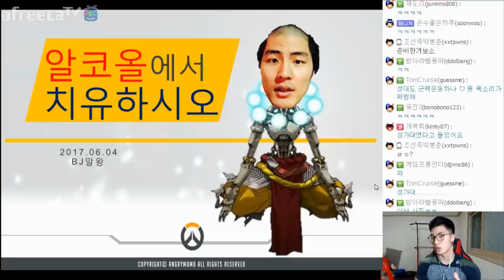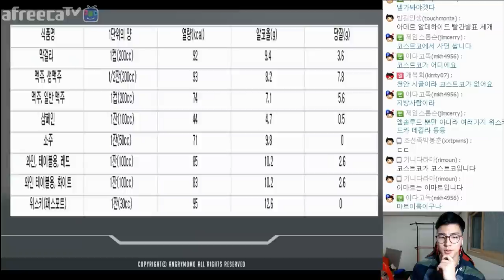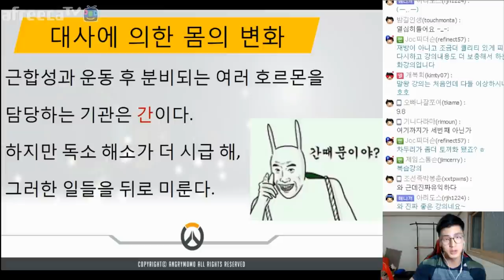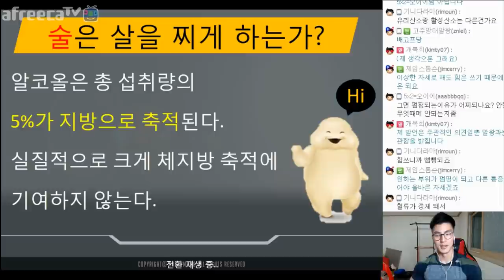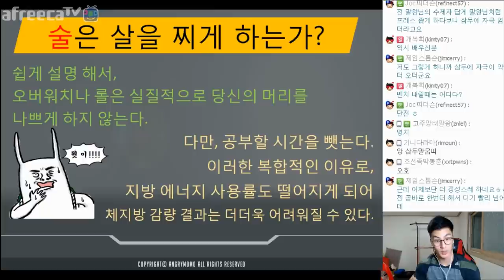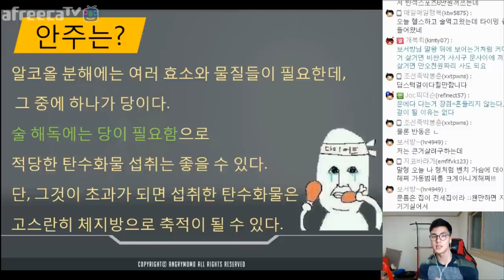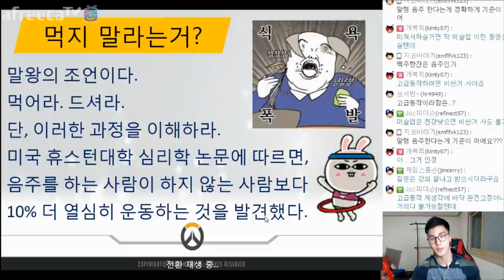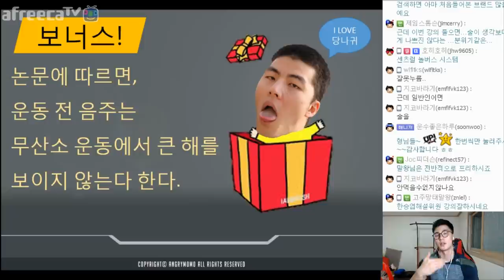술 먹으면 근육이 녹는다? 근손실? 음주와 운동 그 진실!